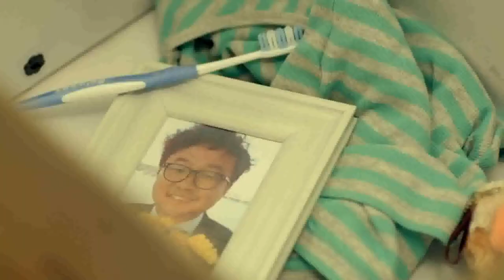Full HD Lim Jeong Hee ft HyunAh Golden Lady Full MV